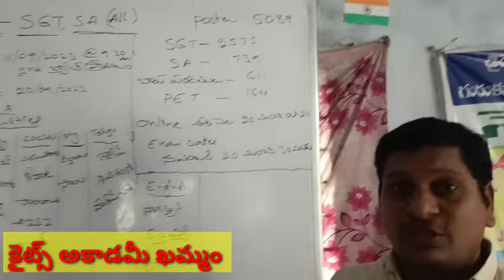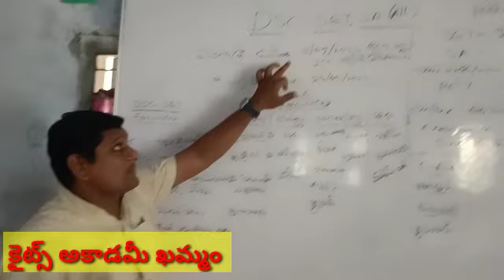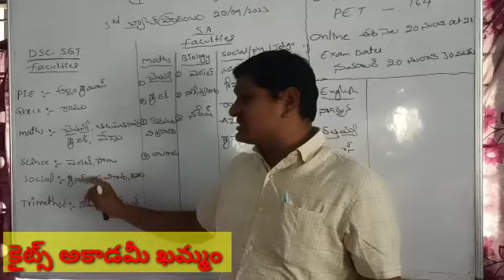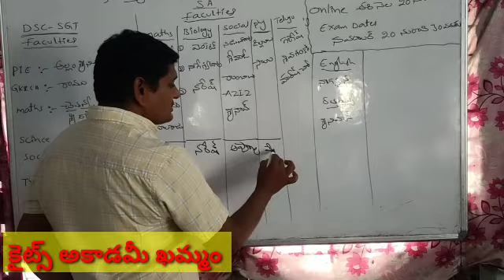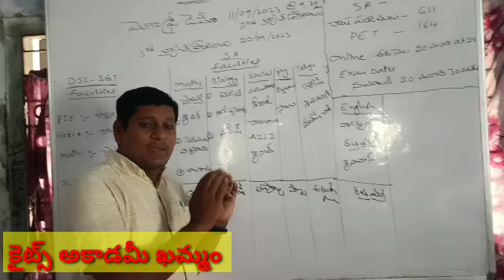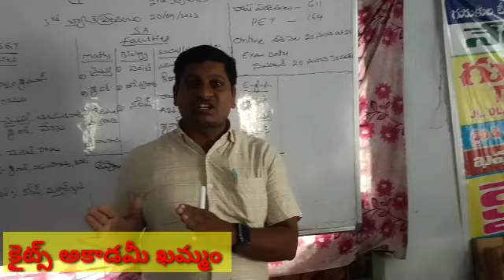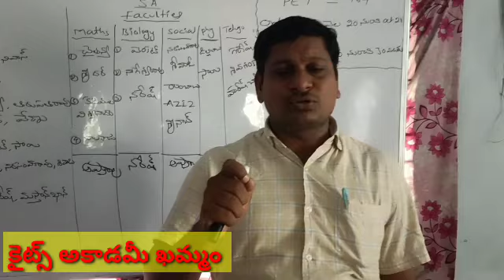DSC లో ఉద్యోగం పొందాలంటే కైట్స్ అకాడమీ లో జాయిన్ అవ్వండి.